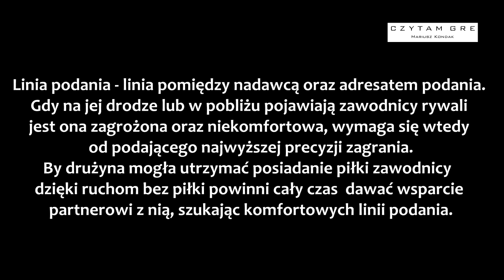"Czytam gre" - Linia podania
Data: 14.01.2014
Autor: Mariusz Kondak
Czytam gre

Linia podania - edukacyjnie można ją idealnie ująć w grze rondo - najprostszej 3v0 lub w innych konfiguracjach, gdzie zawodnicy bez przerwy muszą dawać wsparcie partnerowi z piłką.

Na video fragment meczu:

Granada CF - Real Valladolid 4:0
(gol na 3:0)